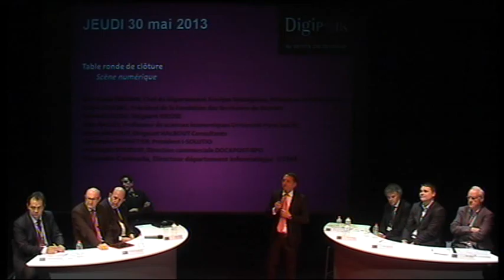LEILAC 2013 (2)